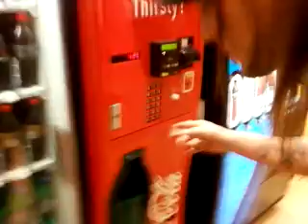Yak cherry cola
Loko's yak called him and asked for a cherry cola